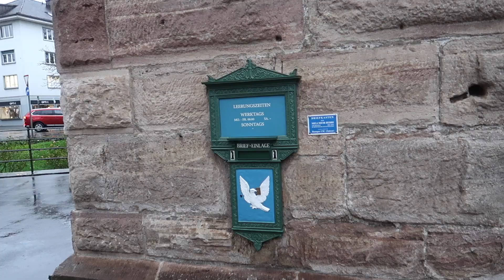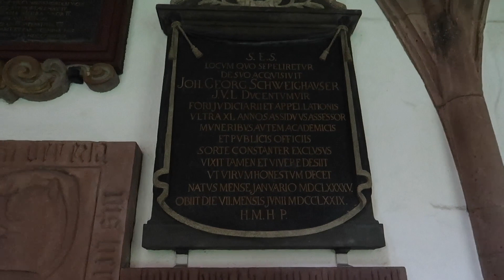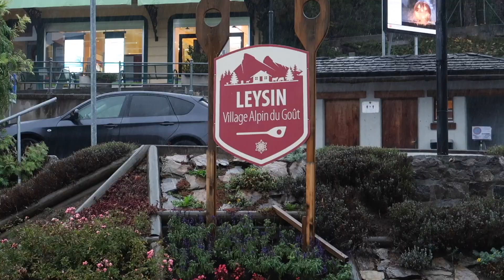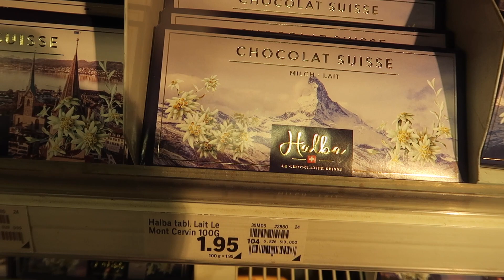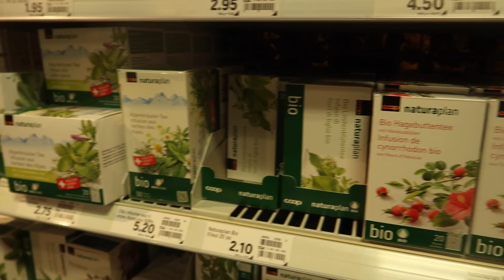ZA GŁUPOTĘ SIĘ PŁACI 💰 BAZYLEA | TAM MNIE JESZCZE NIE BYŁO 🇨🇭VLOG